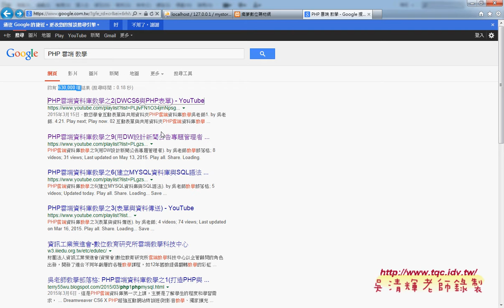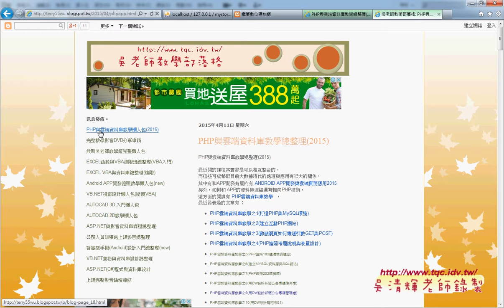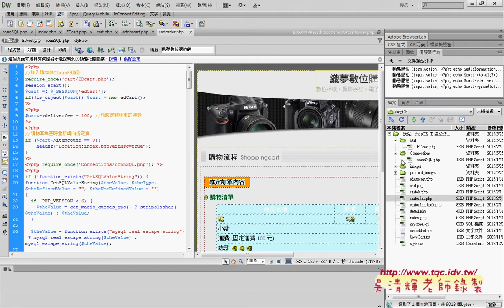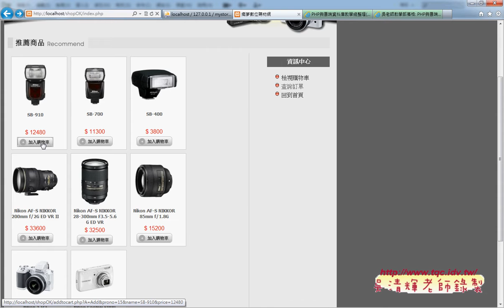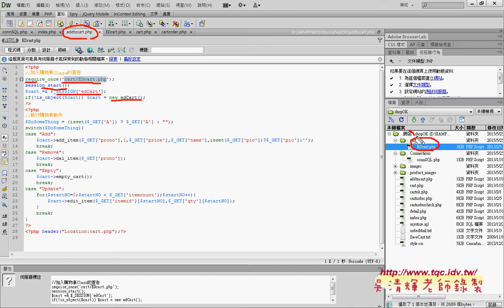03 購物車引用類別並建立物件與Session過程說明